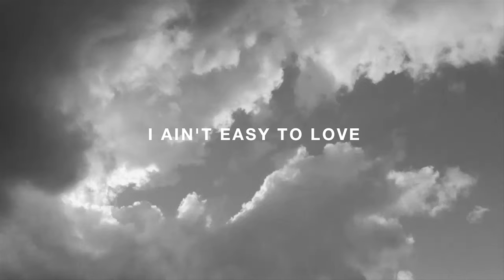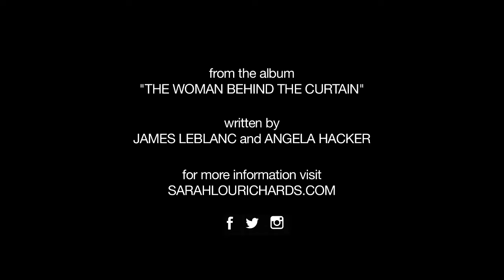Sarah Lou Richards feat. Gary Nichols: I Aint Easy to Love (OFFICIAL music video)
written by James LeBlanc & Angela Hacker.

recorded at the Nutthouse Recording Studio in Sheffield, AL.